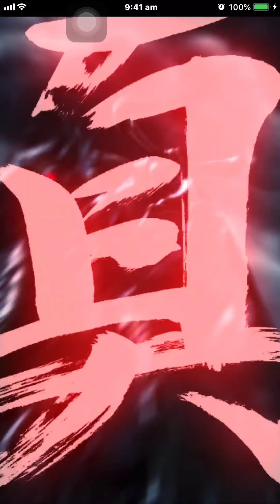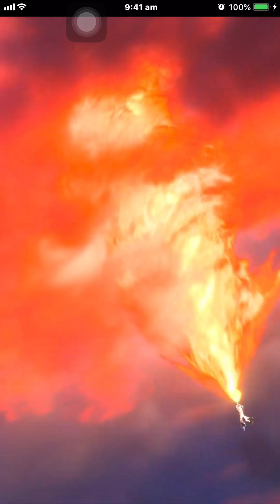FFBE JP | Xenogears Collab Event Trial: Weltall-Id | All Missions Cleared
-= Used my main team instead of a budget team, will try and find time to battle this with a budget team when I can. =-

Geez, this was more difficult than I thought. The paralyse as well as the stop that this boss does are the things that you'll have to prioritise, as if you don't take care of these things, you'll have a difficult time battling.

A physical cover tank will definitely help, and as the boss can be fully broken, you can speed up the process of beating it by breaking its def/spr after you've summoned the 2 espers.

Follow/Add me! :D

Download link to play for yourself :D -

Developers: A-lim